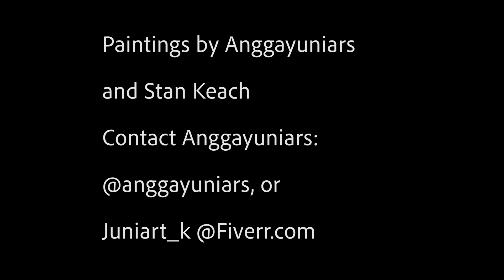Aron Ralston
Song video about Aron Ralston, who was trapped by a boulder in a slot canyon in Utah in 2003.  He had to amputate his right arm to escape.
Song (c) 2021 Words & Music by Stan Keach; video by Stan Keach.

LYRICS

ARON RALSTON         (Stan Keach)

My name is Aron Ralston.  I come from Colorado
I gallivant these craggy lands, like a reckless desperado
I’d given up the normal things — security, career —
To be a desert wanderer, and a solo mountaineer.
I’ve purposefully courted death.  It was part of my plan.
The goal is not the mountain peak, but to improve the man.
Pursuing thrills and challenges, after many a brush with death,
Yes there’ve been times I thought I might be taking my last breath.

I’ve lived through storms and avalanches, often times alone.
I’d enjoyed the luck of an Irishman — no major broken bones,
And when the crises passed away, I went back to what I do.
I’ve learned many and many lessons.  But perhaps I’ve missed a few.
In April of 2003, I was canyoning alone
In Blue John Canyon, Utah — a slot canyon of sandstone.
Nobody else knew where I was - just somewhere in Utah.
My self-reliant arrogance — almost a fatal flaw.

I was descending casually — then to my shock and alarm
I knocked a giant chockstone loose, and it pinned my right arm.
The rock, it weighed 800 pounds.  It was wedged against the wall,
My right hand smashed between the two. My chances, they looked small.
I had but a pint of water left, and very little food —
A couple of burritos — and my own fortitude.
The boulder wouldn’t budge an inch, though I tried, & tried, & tried.
If only I’d been Sisyphus . . . and could roll it up the side

I knew I had but days to live, if I could not get free.
Hypothermia was possible, but my chief enemies
Were thirst and dehydration — they would probably do me in.
I’d fight my fate up to my death.  But where could I begin?
I tried to chip the rock away, with my cheap multitool.
It only made the knife blade dull, which later would prove cruel.
I finally realized my last chance was to amputate my arm
But my knife could never cut the bone, I realized with alarm.

On the fifth day, I had no food; likewise, my water gone.
I knew that I would perish soon, but my will to live was strong.
Desperate, I decided to — drink my own liquid waste.
I did manage to gag it down, and it was a bitter taste.
I knew I must cut off my arm — no other choice was left.
Desperation has a cruel logic, when you’re faced with death.
I knew that I might bleed to death. In fact the odds were high.
I carved my own epitaph — on the rock wall standing nigh.

I fashioned a rough tourniquet — webbing and carabiners —
Conditions were quite primitive in my surgical arena.
I cut away the flesh and tendons.  It was painful work.
I snapped my radius and ulna . . . just using strength and torque.
I was borderline delirious, but there arose in me
A violent exaltation, for I was finally free!
I crawled out of the canyon — Goodbye, my would-be tomb.
Rappelling down a long sheer cliff, I began my long trek home.